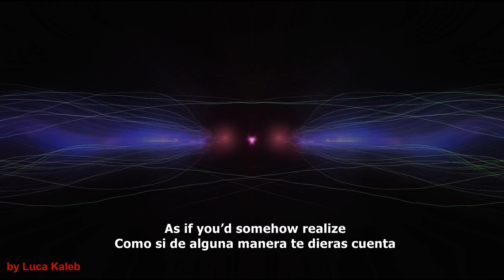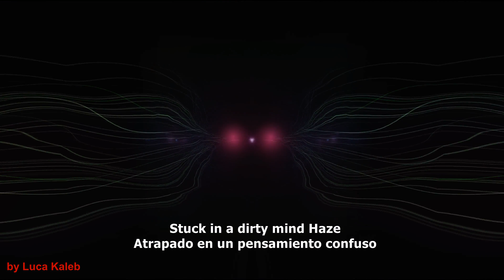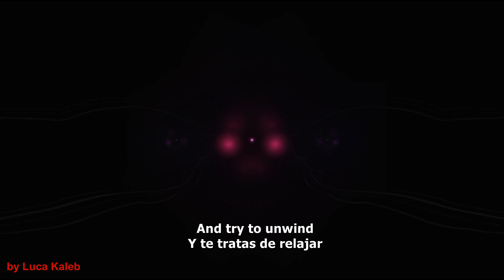Isaac Winemiller · A Lover's Haze Subtitulos Ingles-Español 4K 120FPS